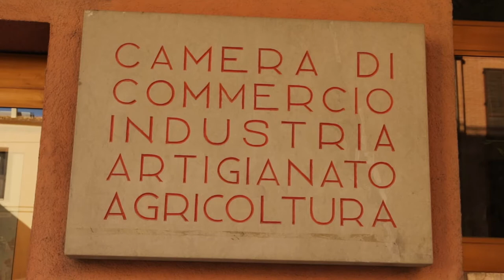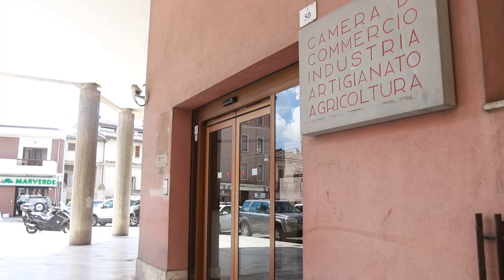CCIAA Teramo: oltre mezzo milione alle imprese in difficoltà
Sono pronti per essere pubblicati i bandi della Camera di Commercio di Teramo con i quali saranno elargiti 660mila euro alle aziende in difficoltà. Il presidente Lanciotti rassicura il territorio che nulla cambierà con la fusione tra gli enti di Teramo e L'Aquila. Una fusione che Teramo non voleva ma che deve accettare "dolorosamente" dopo la sentenza della Corte Costituzionale.